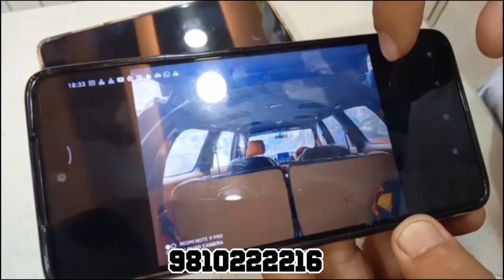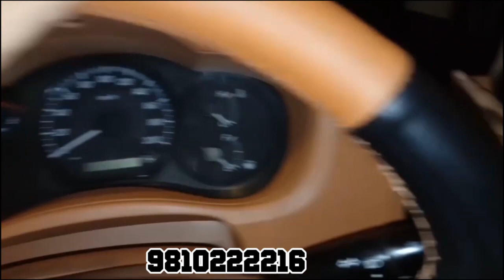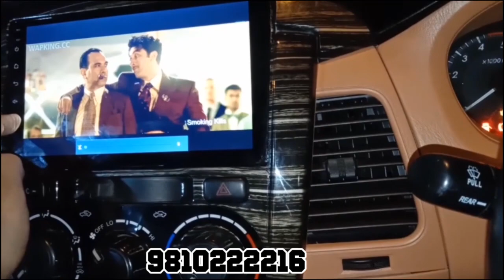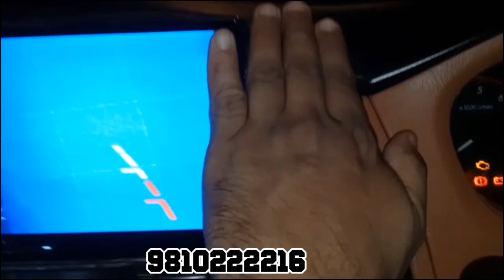Old innova modified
BHAGWATI MOTORS
1210/ Pearey Lal Road, Bank st, Block 5, Nai Walan, Karol, Delhi-110005

__________________WARNING__________________